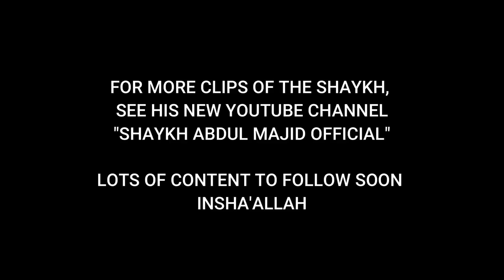3 Golden Advices for a better society - Shaykh Abdul Majid Iltaf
Jumuah Bayan by Shaykh Abdul Majid Iltaf